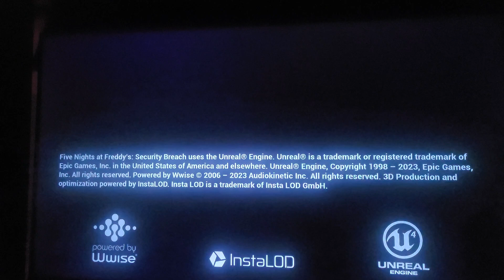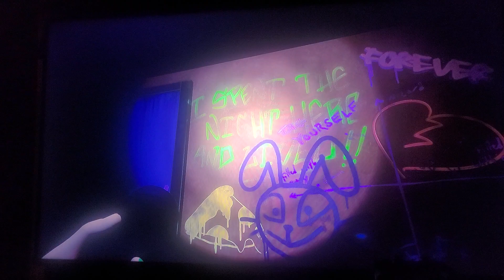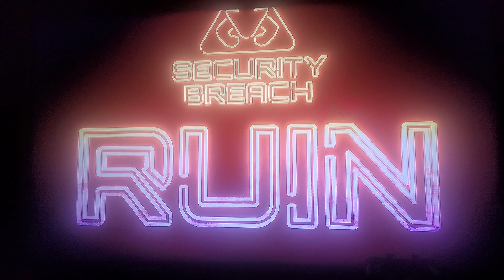FNAF RUIN!!!! MONTY GOT US!! part 1.